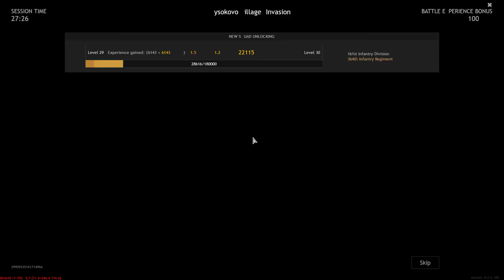Enlisted - Battle of Moscow Full HD Gameplay 2022